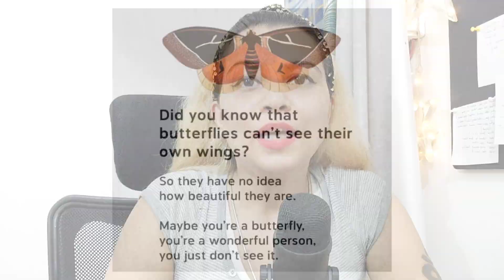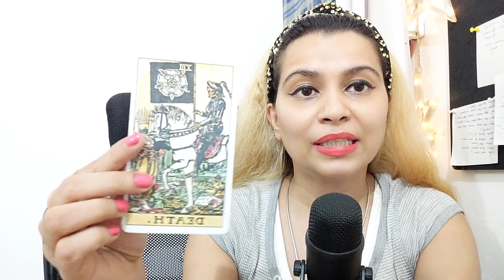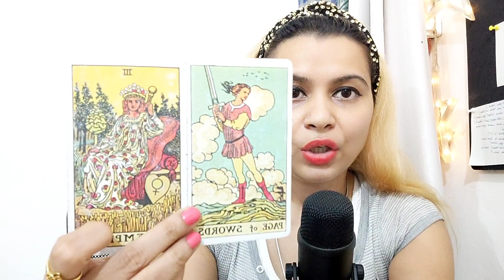They gave you pain bcz u have everything (literally) that u are better. They cud see it but not you